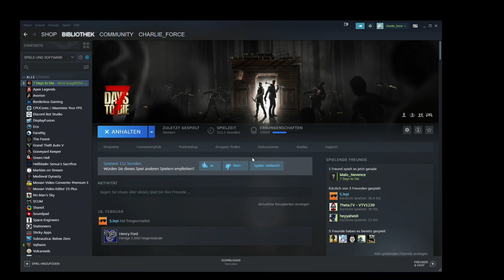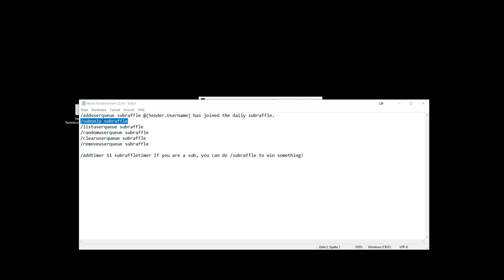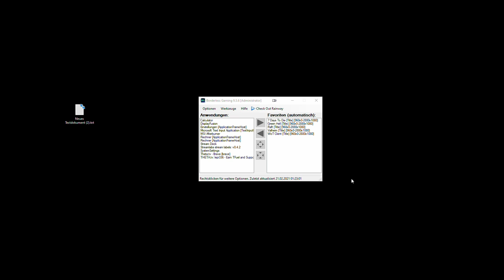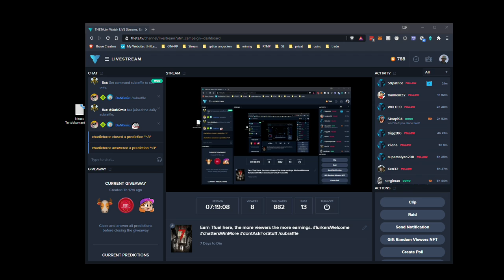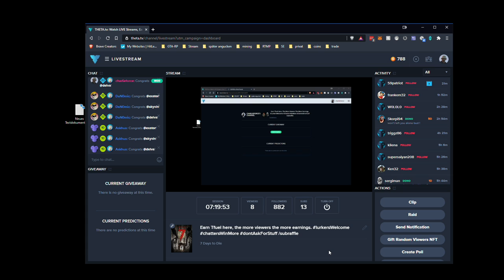2021 02 20 7 Days to die Day 17